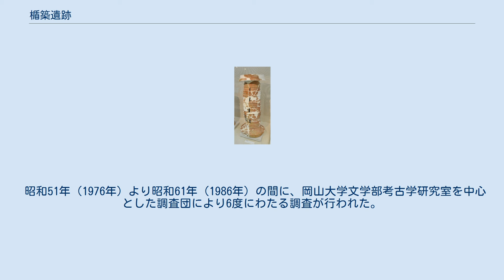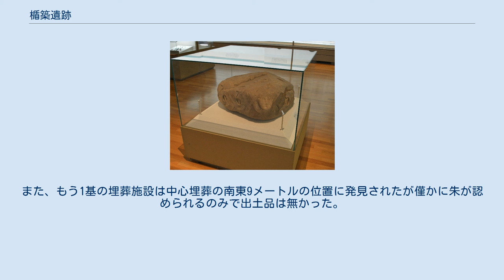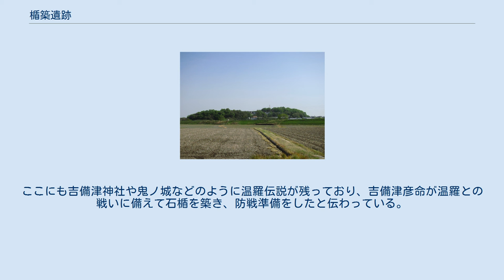楯築遺跡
遺跡遠景 丘陵の右側頂上部に墳丘墓がある。
 楯築遺跡内に保存されている旋帯文石（本物） 旋帯文石（複製品） 東京国立博物館展示。
 楯築遺跡（たてつきいせき）ないし楯築墳丘墓（たてつきふんきゅうぼ）は、岡山県倉敷市矢部にある墳丘墓。
形状は双方中円形墳丘墓。
国の史跡に指定され、旋帯文石は国の重要文化財に指定されている。
 王墓山丘陵の北側に弥生時代後期(2世紀後半～3世紀前半)に造営された首長の墳丘墓である。
墳丘の各所から出土した土器片の多くが壺形土器、特殊器台・特殊壺の破片である。
直径約43メートル、高さ4、5メートルの不整円形の主丘に北東・南西側にそれぞれ方形の突出部を持ち、現在確認されている突出部両端の全長は72メートルで同時期の弥生墳丘墓としては日本最大級である。
 主墳の頂上には木棺を取り囲むように5個の巨石が立てられ、また、斜面にも2列に地表の露出分だけでも高さ・幅とも1メートルあまりで20個ほどの列石がめぐらされ、北東側の突出部は団地造営工事のため破壊されている。
今ではその名残を一部にとどめているに過ぎないが、前方部状の突出で、およそ十数メートルほど伸びている。
その上面は幅約3、4メートルで、わずかに前面に向かって下降気味であるが、平坦に近い。
突出部の前面はかなり急な傾斜で2～3メートルほど下がり、東西に走る小道に達しており、小道をわたると突出部の続きと思われる高まりがつづく。
盛り土しているのが分かる。
また円礫が二重三重に置かれている。
円丘につけられた遺構であることが分かる。
 南西側の突出部は約20数メートルにわたって細長い幅数メートル高さ2メートルほどの尾根状のものが伸びている。
先端部の両側が丸く整形されていてその先端には大きな列石が貼られている。
西部分には現在、給水塔が建っていて、今は見ることができない。
 香川県高松市の猫塚古墳や奈良県天理市の櫛山古墳などと同じ双方中円墳であるが、先行的な形態をしている。
 2世紀末に起こった倭国大乱が終わった後、瀬戸内海沿岸地方では、古墳造営の新しい兆しが見え、この地域で墳丘の造営の動きが見られるようになった。
 このような大きな墳丘墓が、古墳時代より先に築造されていたのは、この地に葬送儀礼に特殊器台・特殊壺を用いる大きな政治勢力があったことを窺わせる。
その勢力の代表的な首長の墓であると推測されている。
後の古墳時代中期には造山（350メートル）、作山古墳（270メートル）の大前方後円墳が造られる。
 昭和51年（1976年）より昭和61年（1986年）の間に、岡山大学文学部考古学研究室を中心とした調査団により6度にわたる調査が行われた。
 主墳には2基の埋葬施設が確認され、墳頂中央部地下1.5メートルに埋葬されていた木棺がこの墓の主人のものと思われる。
出土した木棺は全長約2メートル・全幅約0.7メートルで棺の底には30キログラムもの朱が厚く敷かれていた。
遺骨は検出されず歯の欠片が僅かに2個出土したのみである。
木棺は全長3.5メートル、全幅1.5メートルの木製外箱（木槨）に納められていた。
副葬品が外箱の中に置かれており鉄剣1本、首飾り2個、多数のガラス玉と小管玉が一括り出土した。
これらは岡山大学考古学資料館に収蔵されている。
また、もう1基の埋葬施設は中心埋葬の南東9メートルの位置に発見されたが僅かに朱が認められるのみで出土品は無かった。
副葬品の貧弱さは、権威や富に関係するのではなく、その時代の埋葬の習俗の影響と考えられる。
 団地造成時に破壊された突出部分にはかつて石列があり朱塗りの壺型土器が配列されていた。
 昭和56年（1981年）12月9日、国の史跡に指定された。
 墳丘上には大正時代の初め頃まであった楯築神社に、代々伝世し、ご神体として神石（亀石）と呼ばれる全表面に毛糸の束をねじったような弧帯文様が刻まれた石が安置されていたが、現在はこの遺跡のそばの収蔵庫に祀られている。
こちらは「伝世弧帯文石」と呼ばれる。
 この弧帯文は、纏向遺跡の弧文円板と葬送儀礼で共通するといわれている。
ここにも吉備津神社や鬼ノ城などのように温羅伝説が残っており、吉備津彦命が温羅との戦いに備えて石楯を築き、防戦準備をしたと伝わっている。